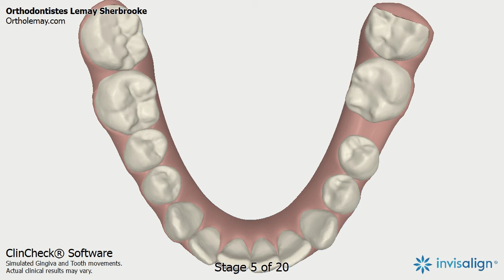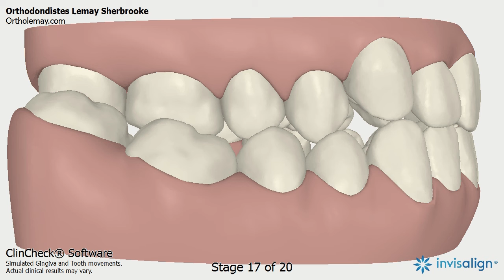Invisalign, clincheck, orthodontiste Lemay Sherbrooke,NL 32 # 143213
Simulation virtuelle vidéo d'un traitement Invisalign limité (compromis)  test  à l'aide du logiciel Clincheck. Adulte  avec chevauchement sévère

Virtual simulation of an Invisalign traitement with the Clincheck software.

Adult malocclusion with dental crowding treated by the Orthodontists Lemay in Sherbrooke. limited (test)  traitement with the Clincheck software.